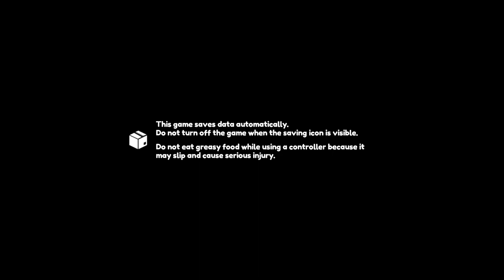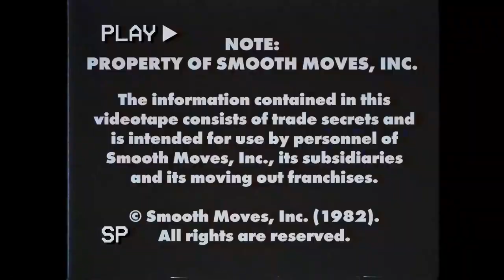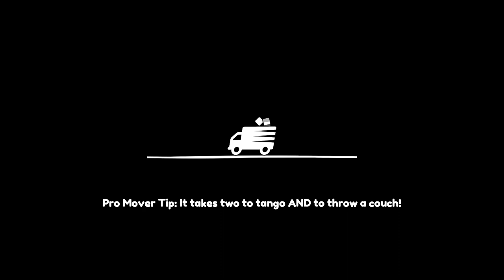Moving Out - Episode 1: Customization Sensation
It just feels good to create your character.

Credit to Bob Adolescent for Intro theme and sound effects
Credit to Adam Hale for Intro video and art assets.